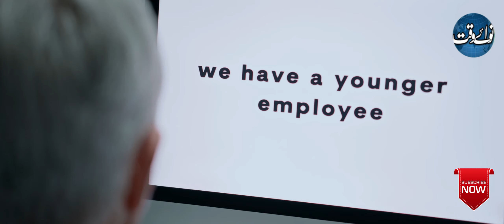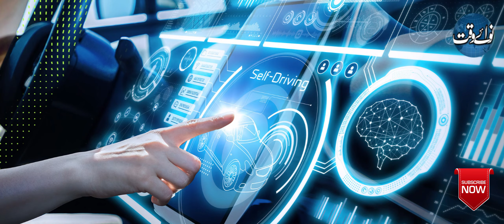Which Jobs Are At Stake Due To Artificial Intelligence?